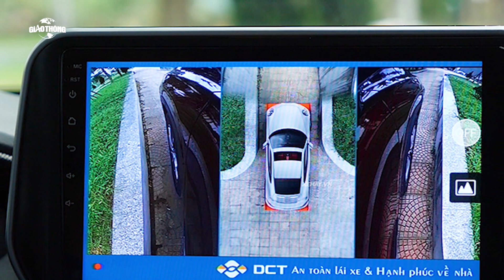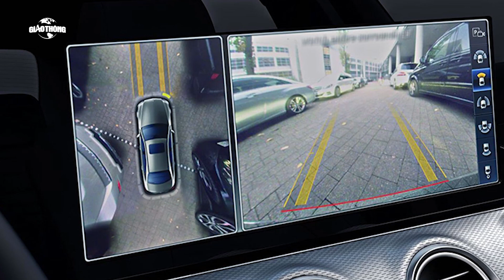Những trang bị an toàn nên lắp đặt khi mua ô tô mới